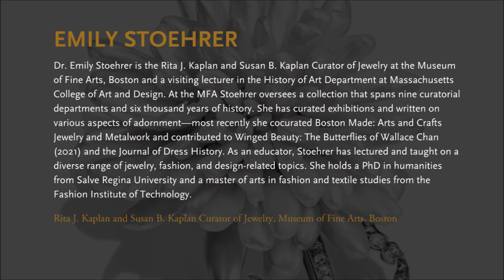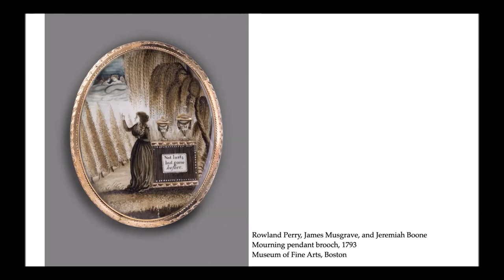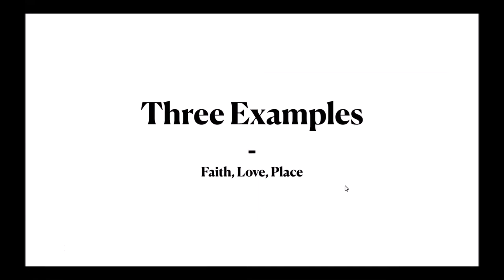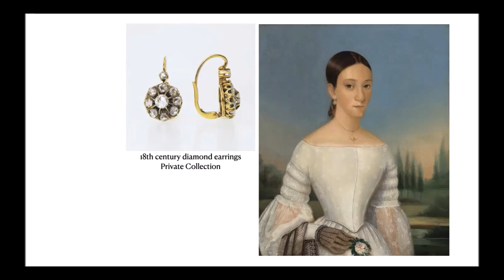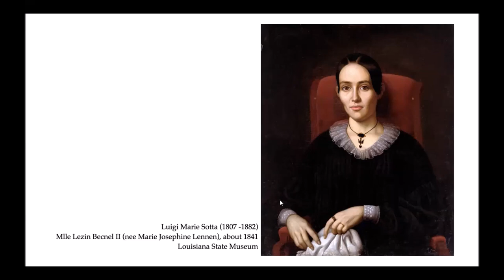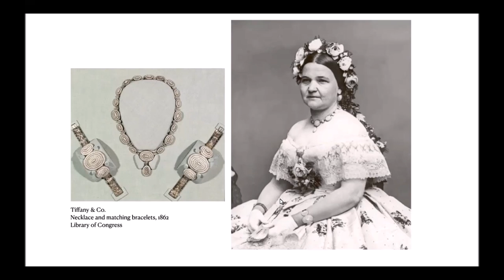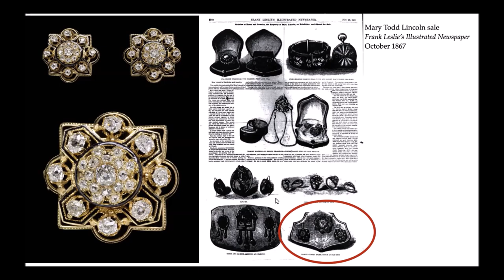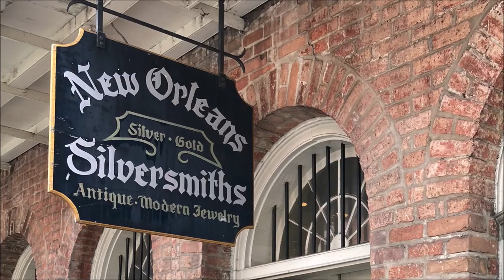Emily Stoehrer | Remembrance of Things Past: Jewelry, Memory, and Self-Presentation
New Orleans Antiques Forum 2021
Day Three | August 8, 2021

Jewelry is a powerful vehicle for memory. As tokens of affection, objects of remembrance, and gifts of celebration, jewelry is given to mark important events in our lives. Presented at the birth of a child, a wedding, an anniversary, or even the death of a loved one, like Proust’s madeleine, jewelry conjures memories of the moments it was given and who gave it. These ornaments become artifacts in one’s personal story, but the public wearing of some ornaments—for example, an engagement ring or mourning jewelry—is also an indicator of status. Jewelry plays an important role in our identities, conveying how we see ourselves and how we want to be seen by others. Considering both jewelry and portraiture, this lavishly illustrated lecture will offer personal stories of jewelry and its former owners.

00:00 - Introduction
00:25 - Emily Stoehrer Biography
00:38 - Tom Savage Introduction
01:55 - Presentation
26:13 - THNOC Board of Directors and Mission Statement
49:36 - Sponsor Spotlight: New Orleans Silversmiths

Please join us today from 5:00 to 6:30 p.m. Central Time for a virtual Happy Hour and Q&A with today's presenters, moderated by Tom Savage with Amanda McFillen of The Historic New Orleans Collection. Check your email for the link to the Zoom event, grab a cocktail, and join us live!